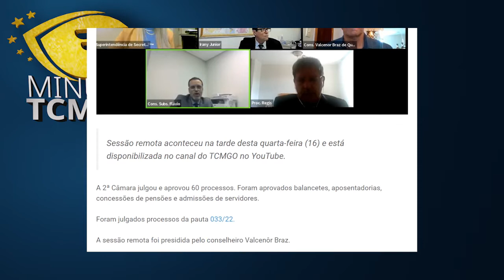Minuto TCMGO - Segunda Câmara (17/03/22)